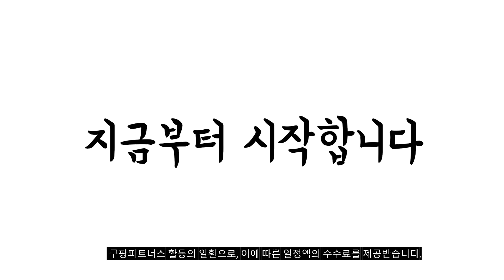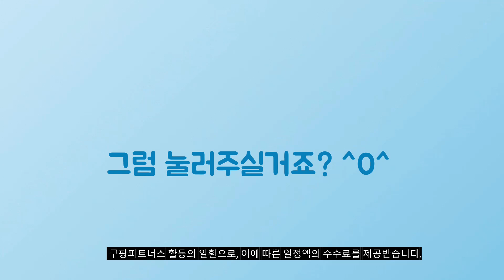2024년 가성비대박 코팅기 추천순위 TOP10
❤️❤️❤️ 코팅기 구매 가격 평점 리뷰 정리해 봤어요! ❤️❤️❤️

[00:06]
10위. 카피어랜드 2롤러 코팅기 H260 A4 [23,900원]

[00:11]
9위. 로드메일코리아 고급형 4롤러 디지털 A3 코팅기 TLH-320D [166,470원]

[00:17]
8위. 카피어랜드 4롤러 온도조절 사무용 코팅기 ProLami HC-4346 [114,760원]

[00:22]
7위. 현대오피스 페이퍼프랜드 자동절전 A3코팅기 + A4코팅지 50p [56,900원]

[00:28]
6위. 로드메일코리아 코팅기+재단기+코너라운더+A4코팅지 50매 A4 TLH-250 [49,000원]

[00:33]
5위. 현대오피스 페이퍼프랜드 가정용 코팅기 A4 PL-230 [23,500원]

[00:39]
4위. 현대오피스 페이퍼프랜드 사무용 A4코팅기 A4 PhotoLami-3400 Plus [113,500원]

[00:44]
3위. 로드메일코리아 A4 코팅기 TLH-245 +A4코팅지 100매 블랙(TLH245) [34,900원]

[00:50]
2위. 로드메일코리아 A4 코팅기 TLH-245 +A4코팅지 100매 화이트(TLH245) [34,900원]

[00:55]
1위. 현대오피스 페이퍼프랜드 사무용 A3코팅기 A3 PL-3500 Plus [119,000원]